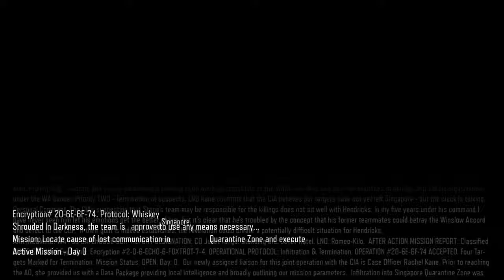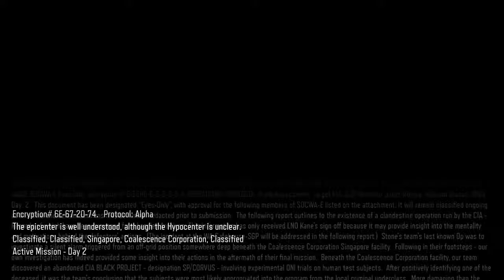What's in the Shed?: Black Ops 3 Campaign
Joel and Oli have a bit of a chat about Black Ops 3's campaign.